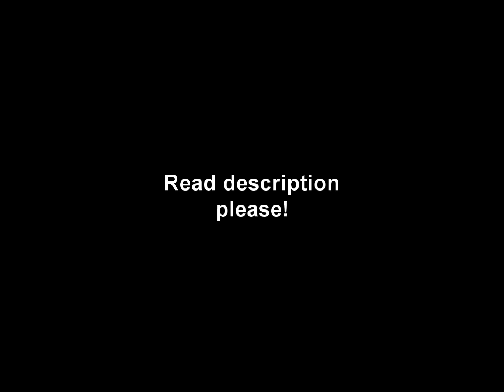[TAS] Sonic the Hedgehog 2 - All Special Stages (Ring Attack)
In some levels, you can't get PERFECT because you can't collect all rings.
About the multiplayer Special Stages, they are the same 5th, 6th and 7th Special Stages, but with altered palettes. I thought interesting to play them too, because it's not about "collect a number of rings", but who collected more rings, Sonic or Tails?

I let Tails win the first, Sonic the second, and a perfect TIE at the last... this was very cool !
The other Special Stages in competition (if you get tied at the zones) are the same 2nd, 4th and 6th, with the same palettes! I don't played these.

The problem with this run is about the 5th special stage. When I made it at the first time, I collected 8 rings at the top, and 7 rings at the diagonals.
But, when I remade it in multiplayer, I got 9 rings at the top and 8 rings at the diagonals. Therefore, it could be better!

I tried to edit the movie but no success, it desynchs, so I would have to remake all the 5th Special Stage... but I'm very lazy to do it, it takes too long to remake, so I finished the run and this was the result!

Because of it, this run is not perfect. It can be considered as a [Work In Progress], but not as a final version, and also I don't know if I intend to continue this in the future, probably not.

This is a Tool Assisted Speedrun.

Game Description:

Sonic the Hedgehog 2 is the highly successful sequel of the original Sonic the Hedgehog for the Sega Mega Drive. Put into development not long after the completion of the first game, the title would go on to become one of the most successful video games of all time, selling millions of units and cementing the franchise as a cultural phenomenon in the west.

Introducing Miles "Tails" Prower in the role he was created for, the game was released worldwide on November 24th, 1992. Dubbed "Sonic 2sday," the simultaneous release was an unusual move for the time. The game eventually replaced the original Sonic the Hedgehog as the default pack-in title for the Mega Drive, being bundled with the redesigned Mega Drive II model.